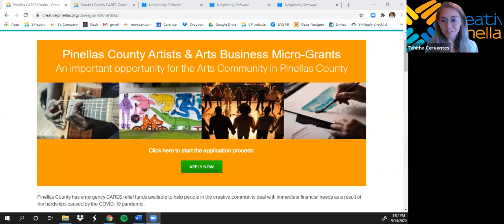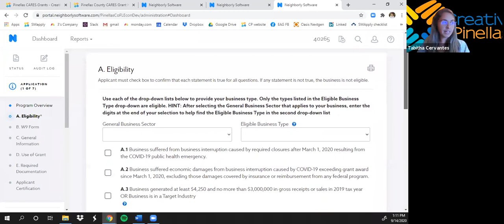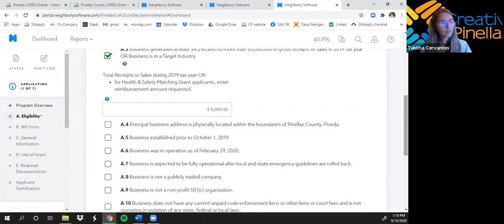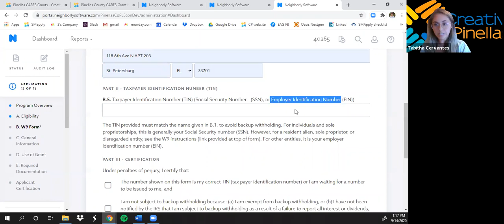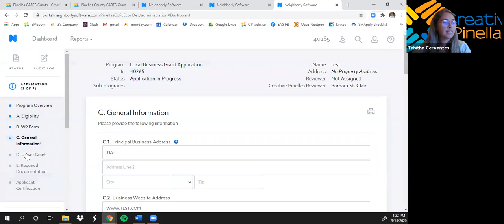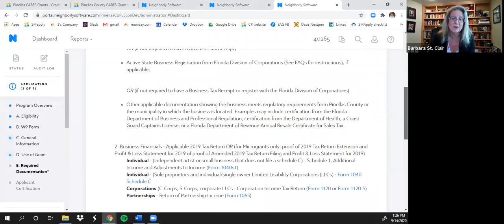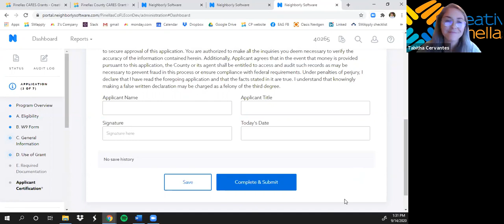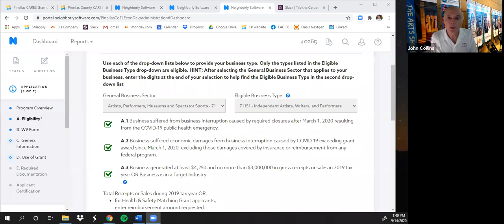Pinellas Cares Micro Grant Workshop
Funding is now available for arts relief micro-grants for individuals and arts businesses in Pinellas County! Writers, performers, muralists, dancers, fine artists, craft artists, musicians, photographers and other home based businesses are eligible.

This will be a very specific, line by line walk through of the application by Executive Director, Barbara St. Clair and Grant Compliance Specialist Tabitha Cervantes of Creative Pinellas.

Grants for Pinellas County artists and arts businesses start at $1,000 for artists and arts businesses who made at least $4,250 in revenue in 2019. For this grant, funds are available:

* For arts businesses of all genres who earn money from the creation, sale, performance or practice of their art and who report their taxes as a business, and are registered with Florida Sunbiz.
* For artists of all genres who earn money from the creation, sale, performance or practice of their art and who have not established themselves as a formal business.
* For artists or arts businesses who work out of their home.
* For web-based arts businesses (as long as the business owner lives in Pinellas County.)

* For bricks and mortar arts businesses, whether it is a full- time, shared space, etc.